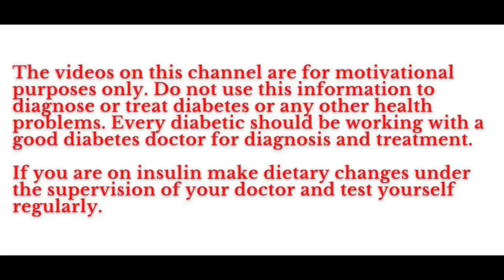Fermented Foods: Increasing Diversity Of Gut Bacteria.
EPISODE 25
In this episode we demonstrate how a fermented cabbage should look like after it has been fermented for 7 days. We explore the importance of fermented foods which are loaded with probiotics. The probiotics assist in food digestion. Probiotics make food easier to digest, especially the raw foods which have a lot of fibres. Consistently eating fermented foods increases diversity of good gut bacteria. This increases digestibility of the food we eat and it makes the nutrients in the food available to the cells. Overall fermented foods boost our immune system making us less
 Prone to diseases.